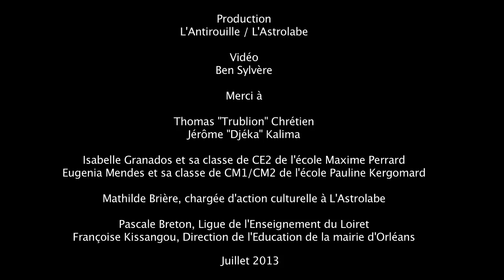Report "Un artiste dans ma classe" - option musique actuelle // ASTROTV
Alors que le projet 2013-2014 se prépare, l'AstroTV vous propose un reportage sur la session 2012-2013 de "Un artiste dans ma classe".
Fin avril, les ateliers de pratique artistique encadrés par Djéka et Trublion et destinés aux élèves des écoles Pauline Kergomard et Maxime Perrard ont duré une vingtaine d'heures de travail par classe.
A travers la création et l'écriture de morceaux ainsi que l'expression vocale, ces ateliers ont été l'occasion pour les jeunes élèves de découvrir divers styles représentatifs des musiques actuelles mais aussi de développer un imaginaire et une créativité.
Au mois de juin 2013, ces jeunes artistes en herbe ont au l'occasion de présenter leurs travaux sur la scène de l'Astrolabe.